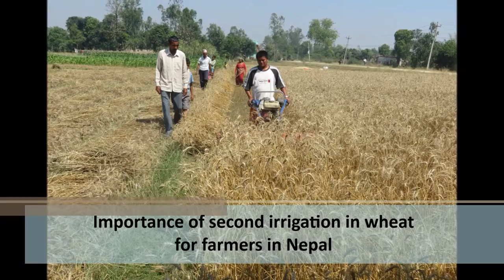Importance of second irrigation in wheat for farmers in Nepal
CSISA has collaborated with the District Agriculture Development offices in 4 districts in Mid and Far West regions of Nepal to produce radio jingles in local languages to spread awareness on modern agricultural practices.

This video informs farmers of the benefits of timely irrigation in wheat. More than 80 percent farmers in the Mid- and Far-West regions lack awareness on yield benefits of providing second irrigation to wheat in winter.